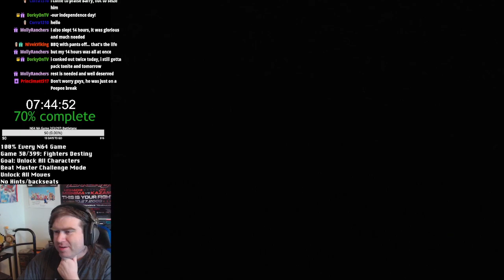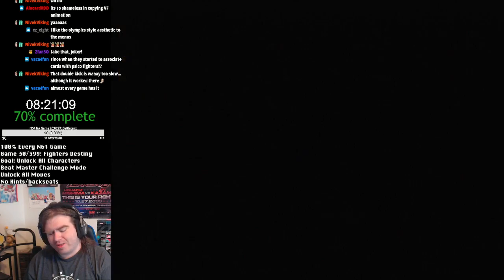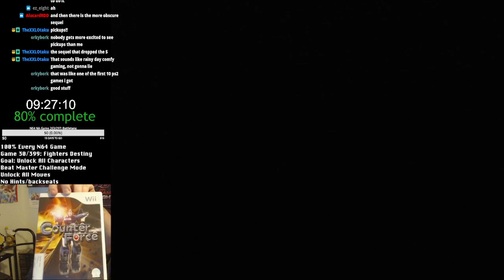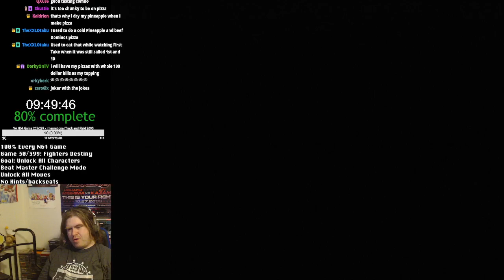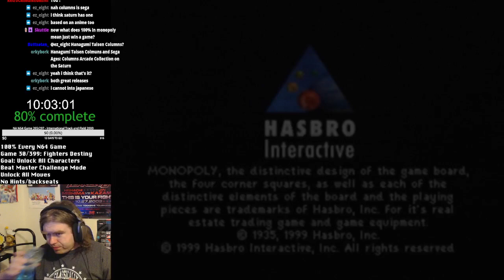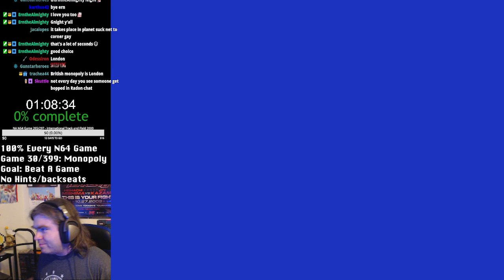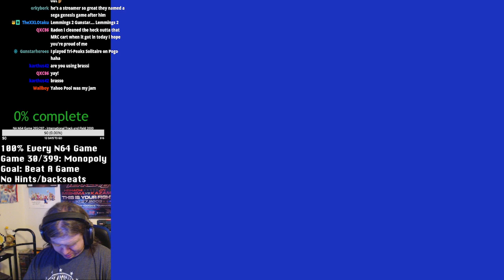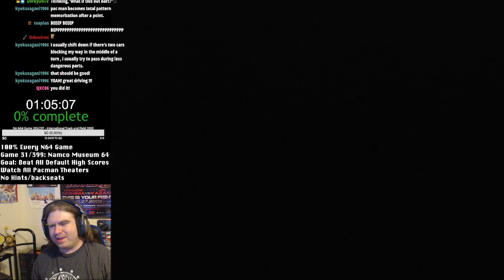N64 Complete Works: 100% Every Game - Game 30/399: Fighters Destiny (Part 3) & 31/399 Namco Museum (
Streaming every N64 game to 100% completion, stream is from July 2021 -- Watch live